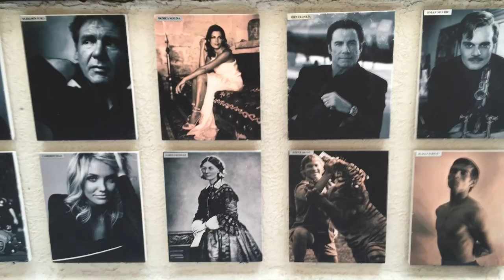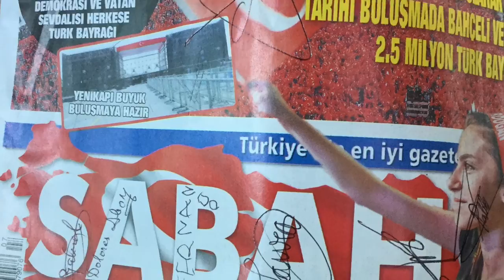20160810 Rafa Fariña Oya Sergio 12 minutos a 720